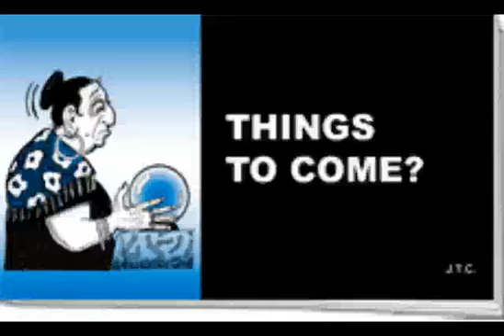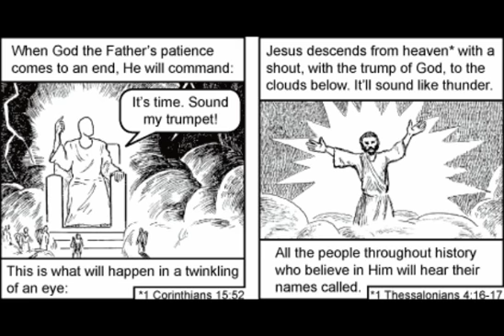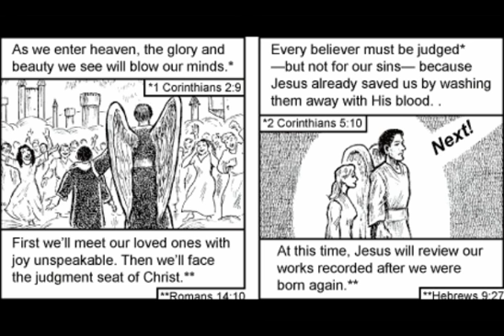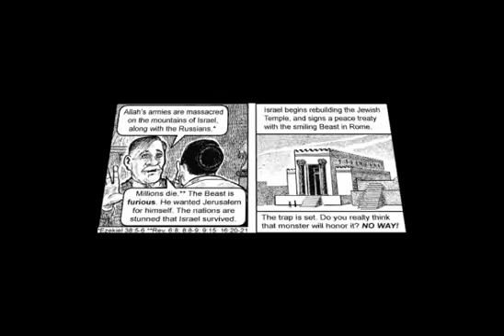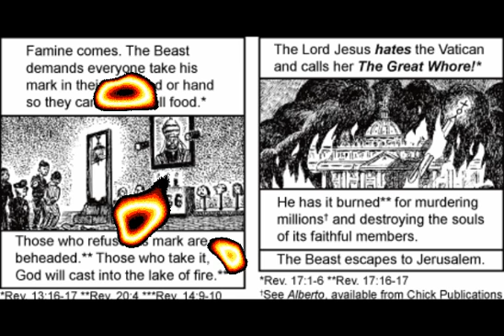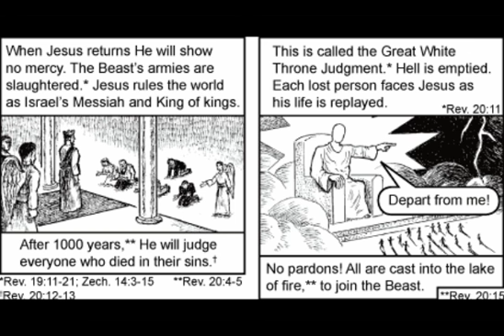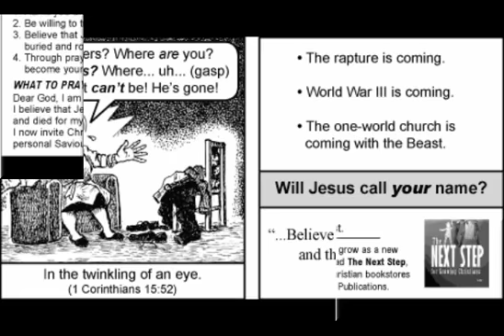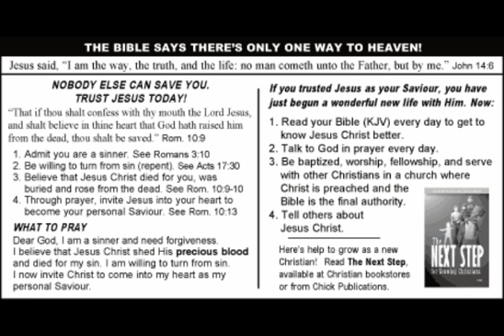THINGS TO COME